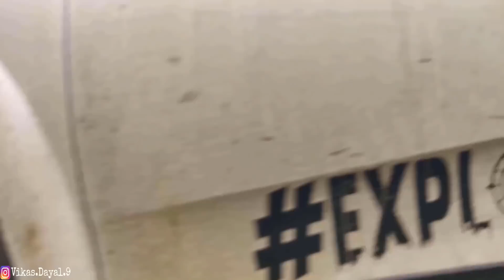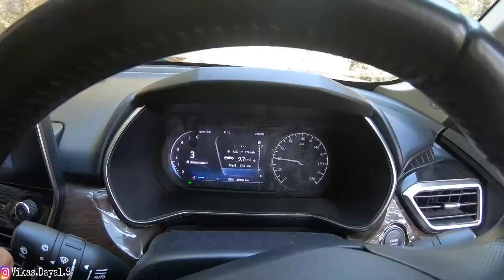Ep8 : This was Landslide Prone ZONE | XUV500 & Harrier Rooftop Camping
For details and information on Roof top tents please use the following

# Instagram DM: @nomadadventuresoverland

For Details and information on Camping site *Corbett Nomad Hill Camps* in Kotabagh Uttarakhand please use the following

# Instagram DM: @corbettnomadhillcamps